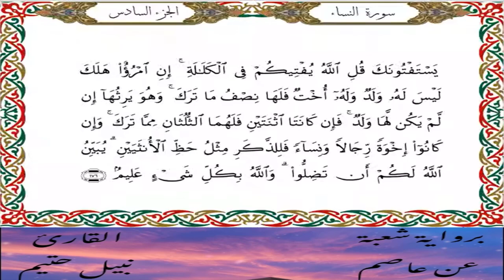سورة النساء برواية شعبة عن عاصم-القارئ نبيل حتيم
سورة النساء  برواية شعبة عن عاصم الكوفي-القارئ نبيل حتيم